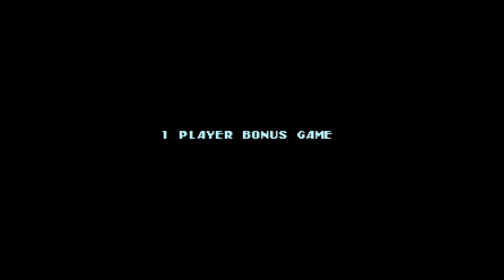Thundercade - Nes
Hey Content-Creators,

ihr benötigt Gameplay Material für eure neuen Videos, habt aber keine Zeit selbst etwas aufzunehmen?
Kein Problem!
Dieser Kanal ist dazu da, damit ihr schnell und ohne Stress Videos herunterladen könnt.
Alle Videos könnt ihr ohne nachzufragen einfach herunterladen und in euren Projekten verwenden.

Wir bitten Euch nur, unseren YouTube Kanal in eurer Videobeschreibung zu verlinken!
Gameplay wurde gratis zur Verfügung gestellt von WE PLAY 4 YOU

Mega Danke und viel Erfolg mit euren Videos.